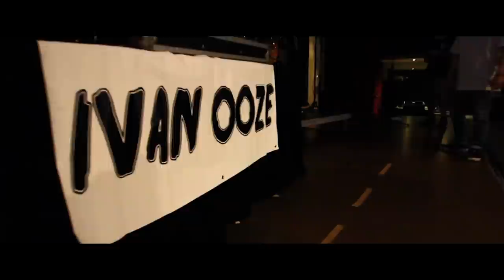Cypres Hill Australian Tour | Ivan Ooze @ Eaton Hills Hotel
While I was in QLD I went down to the Eaton Hills Hotel to film this video with Ivan!

Go check out his Music and Social Media!

Film/Edit - Dylan Arldt

Most of this footage was filmed with Glide Gear Products

Also to keep all my gear in tact I use no other then Tamrac Camera Carrying System (bags)

And all my Go Pro footage is used with GoScope Accessories

          Second Song (Main Song)  - Slow Mode - Ivan Ooze

Full List of Filming/Editing Setup - Copy&Paste